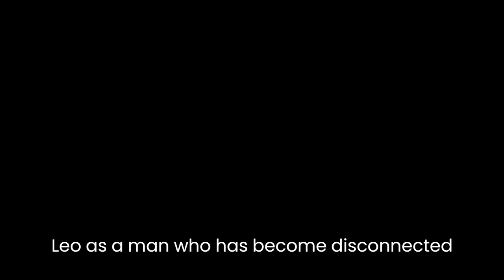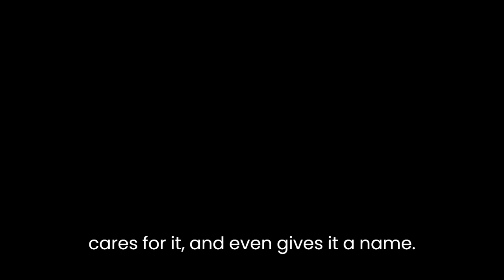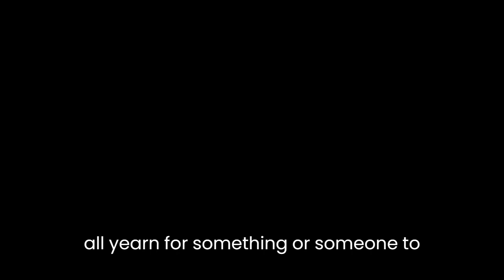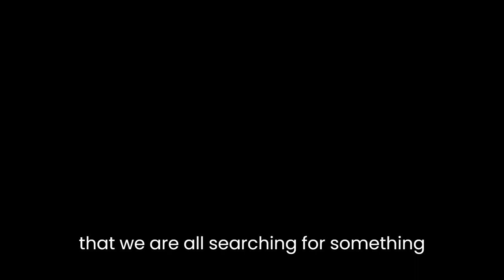"A Stone Watermelon" By Lois Braun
"A Stone Watermelon" by Lois Braun is a short story that explores themes of loneliness, isolation, and the human desire for connection. The story follows the protagonist, a man named Leo, as he lives a solitary life on a farm, growing watermelons and tending to his animals. Despite his love for his land and his crops, Leo is deeply lonely and yearns for companionship.Throughout the story, Braun portrays Leo as a man who has become disconnected from the world around him. He is isolated not just physically, but emotionally as well. Despite his longing for connection, Leo has difficulty reaching out to others, and is unable to form close relationships. He is often described as being "cut off" from the world, and his interactions with others are limited and brief.Leo's loneliness is most acutely felt when he discovers a stone watermelon among his crops. This watermelon is different from all the others, as it is hard and heavy, and doesn't look like it could be eaten. Yet, Leo finds himself drawn to it, and begins to treat it as if it were a real, living thing. He talks to it, cares for it, and even gives it a name: Lucy.The stone watermelon serves as a metaphor for Leo's own loneliness and isolation. Just as the watermelon is lifeless and unable to provide him with the companionship he craves, Leo's own life is empty and unfulfilled. Yet, like Leo, we all have a natural desire for connection and a sense of belonging. We all yearn for something or someone to fill the emptiness within us.In this sense, "A Stone Watermelon" is a poignant commentary on the human condition. It highlights the idea that we are all searching for something to make us complete, whether it be a person, a place, or an object. And while we may find temporary comfort in these things, the real solution to our loneliness and isolation lies within ourselves.Ultimately, the story concludes with Leo's realization that he must accept his own loneliness, and learn to find contentment within himself. He understands that the stone watermelon is not a replacement for human connection, but rather a symbol of his own emotional needs. By accepting and embracing his own feelings, Leo finds a sense of peace, and begins to see the world in a new light.In conclusion, "A Stone Watermelon" by Lois Braun is a powerful and thought-provoking story that explores the themes of loneliness, isolation, and the human desire for connection. Through its portrayal of the protagonist Leo, the story highlights the idea that we are all searching for something to fill the emptiness within us, and that the real solution to our loneliness lies within ourselves. The stone watermelon serves as a metaphor for the human condition, and reminds us that while we may find temporary comfort in external things, true contentment can only be found within.